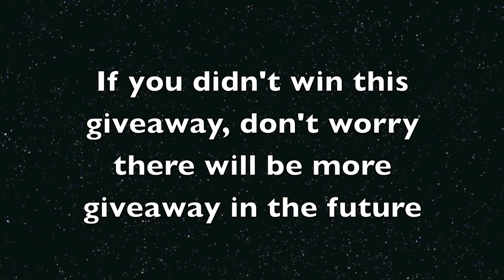Winner of Juicy Couture Make-up Bag Giveaway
pink9498